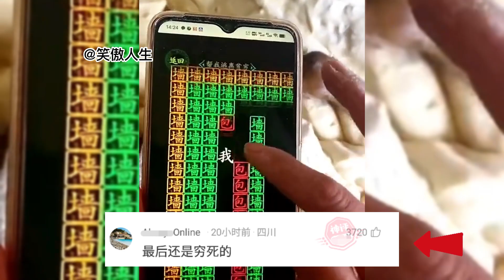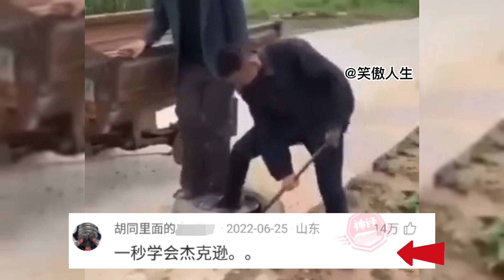爆笑神评：“穷”你是逃不掉的，杰克逊以前就是修轮胎的！